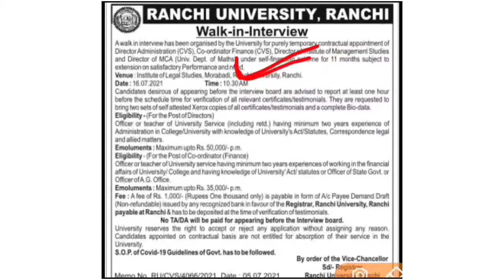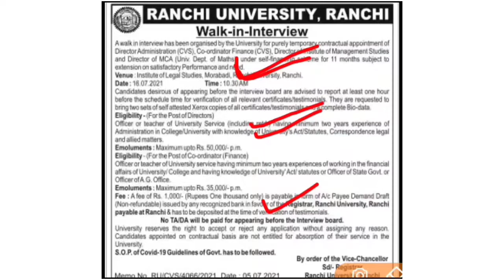Ranchi University Ranchi Director And Co-ordinator New Recruitment